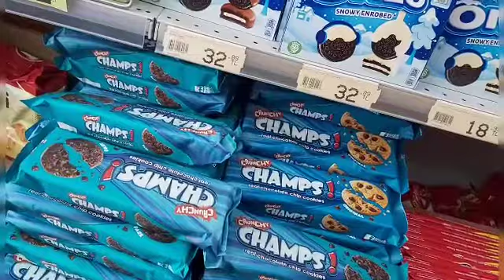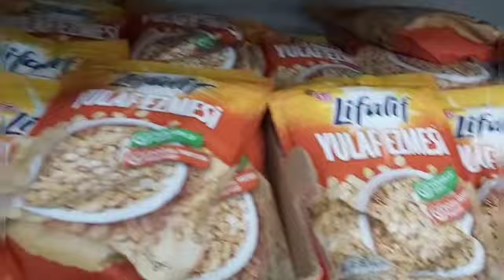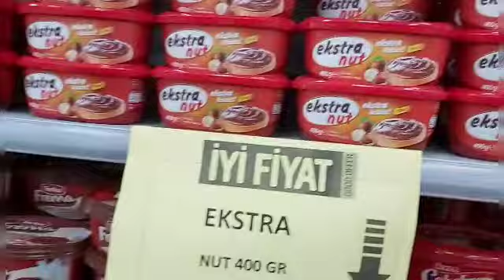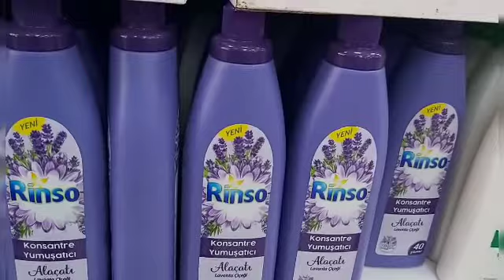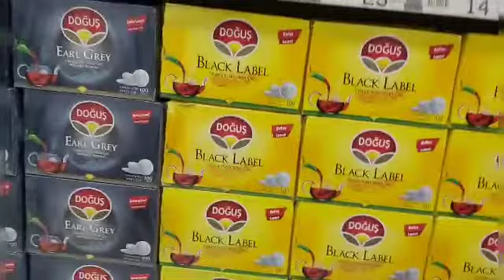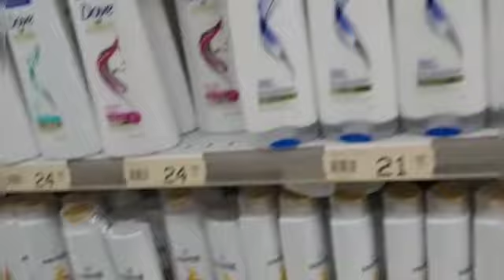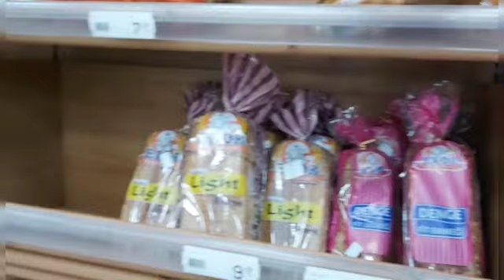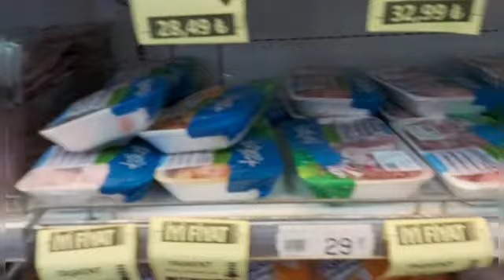LEDI MARKET..VERY AFFORDABLE PRICE